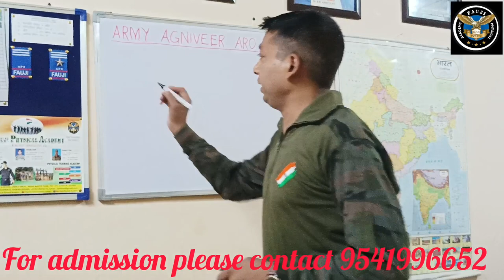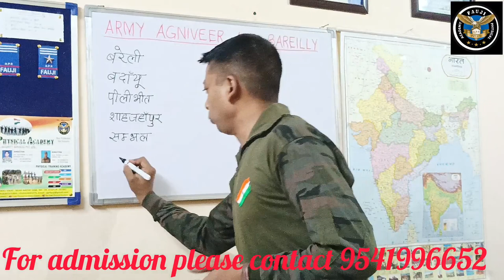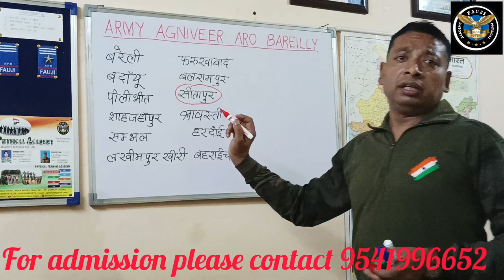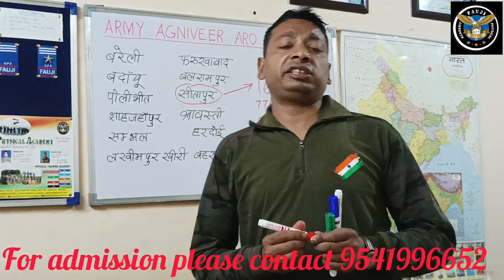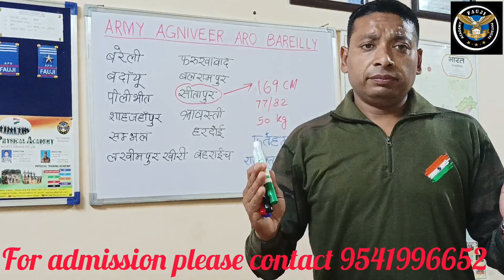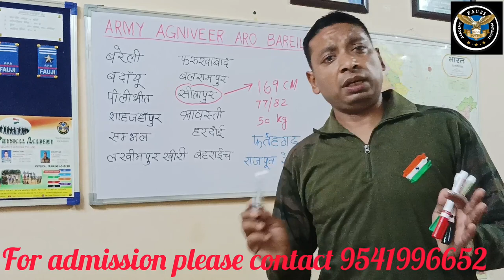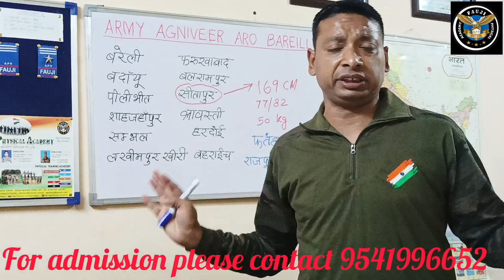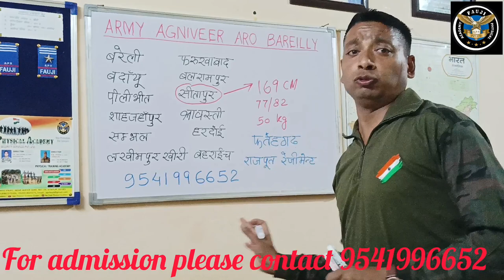ARO Bareilly Army Agniveer Physical. Rajput Regimental Center Fatehgarh.From 20 July to 01 Aug 23.